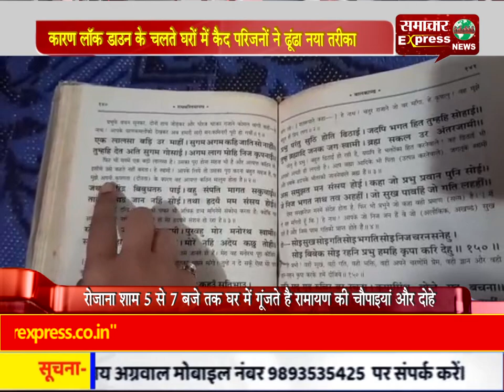मध्य-प्रदेश के खरगोन में लॉक डाउन के चलते घरों में कैद लोग कर रहे रामायण पाठ